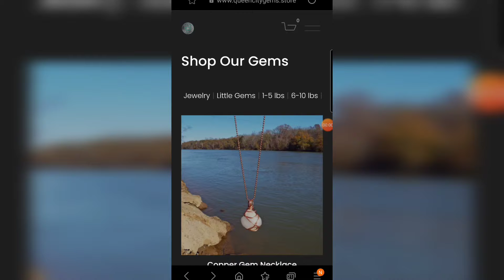Pushing Thru Thursdays☀️: Queen City Gems LLC Official Launch ! 🎉 1/21/2021=9 9=Completion 😆💫